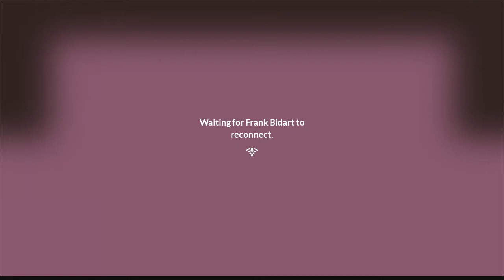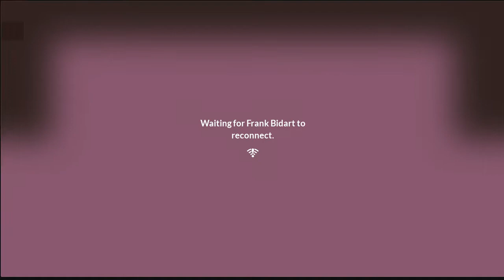Write America: episode 70: Frank Bidart and Robert Lopez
Write America episode with Frank Bidart and Robert Lopez, created and curated by Roger Rosenblatt.